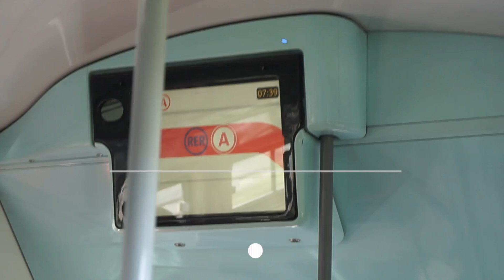Youtubers Hispanohablantes en PARIS🇫🇷 l PATY PICOT - MEXICANA EN PARIS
Conociendo a mas Youtubers Hispanohablantes en PARIS

Si te gusto uno de mis videos y quieres hacer alguna donacion en este link lo puedes realizar

♡Younow: PatyPicot

♡Edito con FINALCUT en Mac
♡La musica utilizada son libres de derechos de autor en Youtube

Muchas gracias de ver mi video hasta el final, se los agradezco de corazón ♡♡
Les mando muchos besos

Paty Picot♡♡